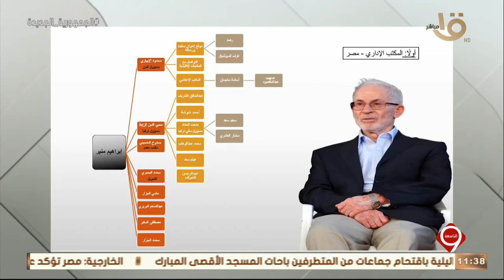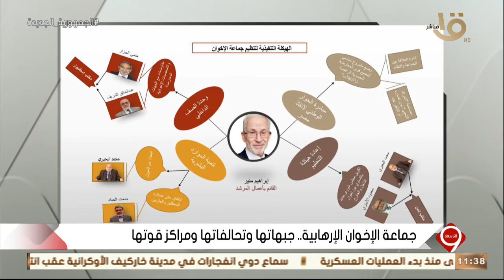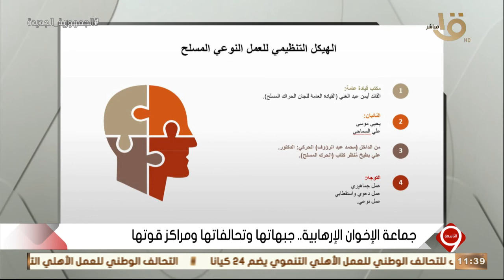التاسعة | ماهر فرغلي يوضح مخططات جماعة الإخوان الإرهابية على مستوى التنظيم والإدارة